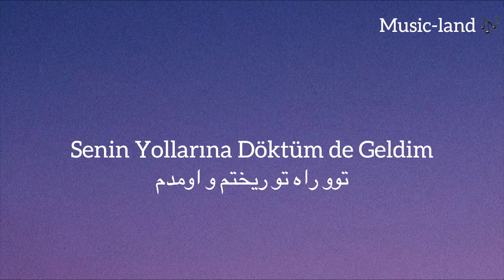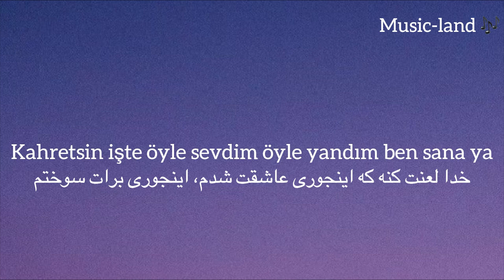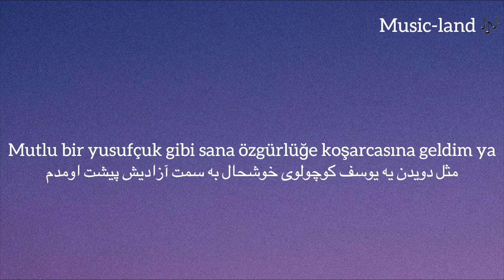اهنگ((Vurgunum)) از (Murat Göğebakan) با(ترجمه) زیرنویس فارسی